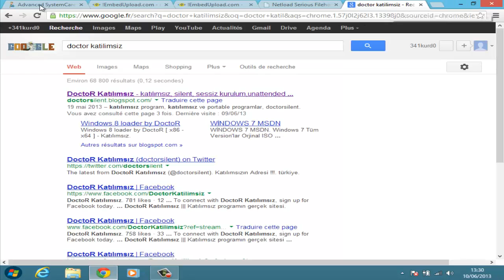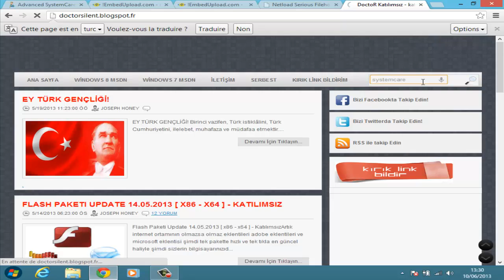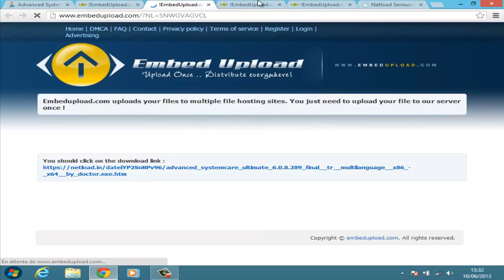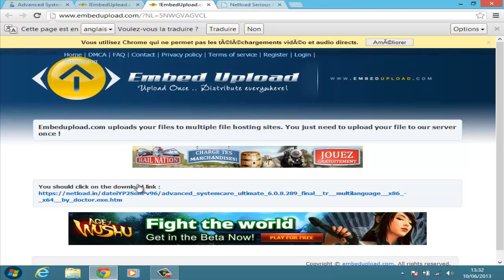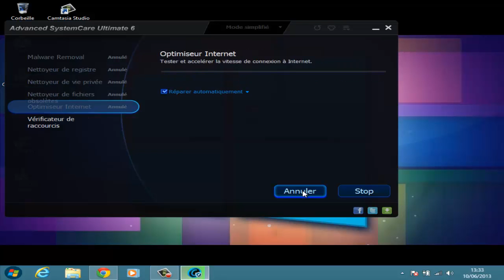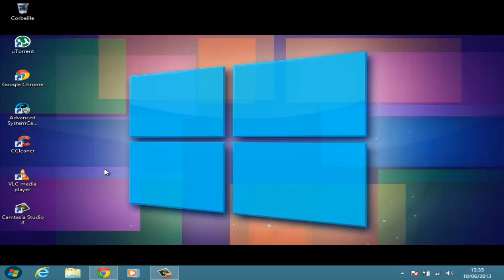Telecharger Advanced SystemSare Ultimate gratuitement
Voici comment telecharger gratuitement Advanced SystemCare Ultimate